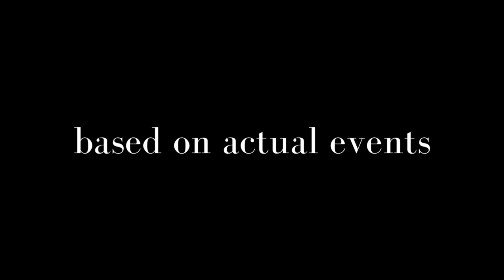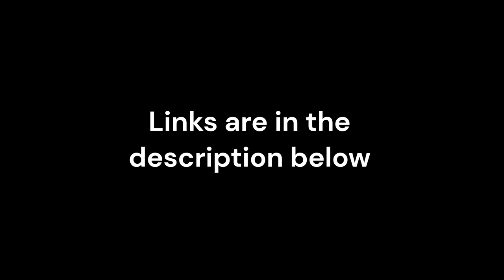Manufacturing History... Where Allowable